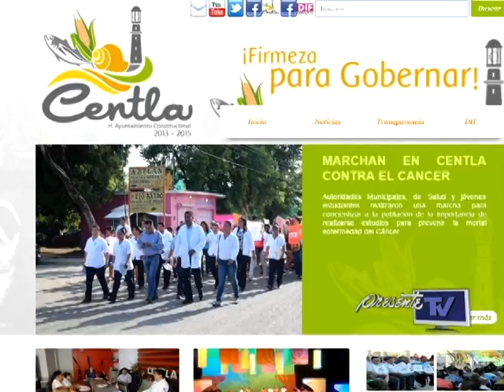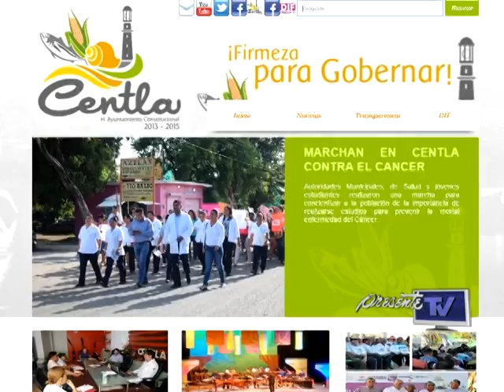Municipio de Centla con Irregularidades en su administración